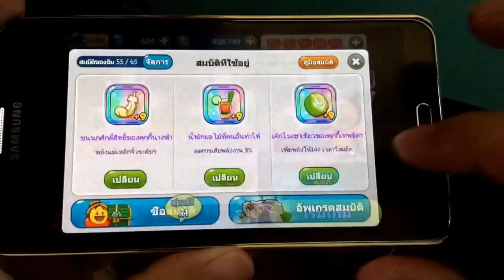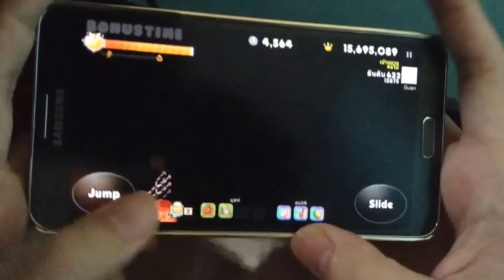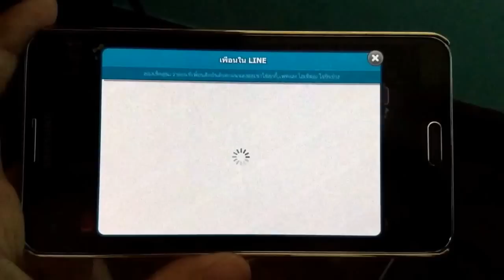Cookie Run About 55M : Devil+Pistachio+Heart : เดวิล+พิสทาชิโอ้+หัวใจ | xBiGx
Devil+Pistachio+Heart เดวิล+พิสทาชิโอ้+หัวใจ
Feather+VegetableJuice+Greentea ขนนก+น้ำผัก+แยมโรล
Slower Energr Drian การเสียพลังงานช้าลง

คลิปนี้ ใช้คอมโบ้เหมือนคลิปที่แล้วทุกอย่างครับ เปลี่ยนแค่ บูสเตอร์จาก สปีด30% มาใช้ การเสียพลังงช้าลงแทน คะแนนที่ได้ ต่างกันราวฟ้าดินกับเหวครับ ..แน่สิ คลิปนั้นเล่นเอามันส์เฉยๆนี่หว่า

สรุป บัฟเชียร์มาเติมเลือดให้เดวิลนะครับ (ทวนคลิปดูแล้ว) เดวิลชน1จบที่20ล้าน ถือว่าโอเคครับ ถ้าไม่ชน น่าจะได้ไม่เกิน22ล้านในผลัดแรก

คะแนนที่เพิ่มมากกว่าใช้คุกกี้ปกติ มาจากวิญญาณล้วนๆครับ พยายามเก็บให้ได้เยอะๆ แต่ต้องระวังสิ่งกีดขวางและเหวด้วย ในจุดที่ยากจะเข้าถึงหรือไม่ชัวร์ก็ไม่ควรโดดเข้าไปเก็บครับ จะไม่คุ้มถ้าเราพลาดไป

พิสทาชิโอ้ ได้เลือดจากเพทหัวใจ และหลังจากแทงหอกอีก ทำให้อึดครับ ถ้ามีสมบัติพวก ตุ๊กตาพลังงาน(เลือด180),รังผึ้ง(160),2ป๋องน้ำเงิน(170) จะดีกว่านี้แน่นอนครับ เพราะได้เลือดเยอะกว่าแยมโรล(140)

ถือว่าเป็นคอมโบ้แปลกๆที่น่าลองเหมือนกันครับ เพราะคะแนนที่ได้ ได้มากกว่าคอมโบ้ของพวก พยากรณ์+เทียนอีก แต่ก็ต้องรับความกดดันจากระยะเวลาในการเล่นที่นานขึ้น เพราะเติมเลือดเรื่อยๆจากเพทหัวใจนั่นเอง